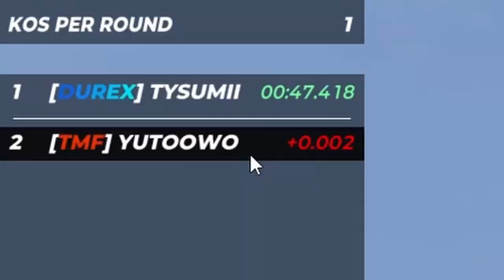I Hosted A Cup in Trackmania, And It Was INSANE!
Every week I host multiple cups in Trackmania and stream them on my Twitch channel! This was one of our most recent entries of "Cup of the Suck", a cup I host where I build a map (poorly) on stream, and some of the top players in the community show up to duke it out for the top spot! Want to join the next one?